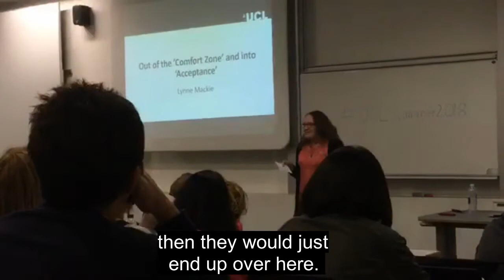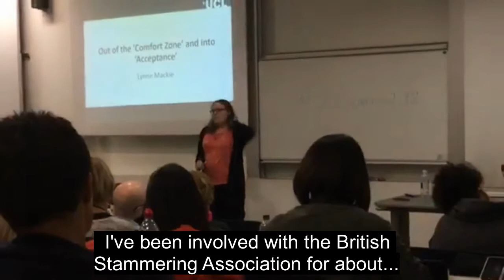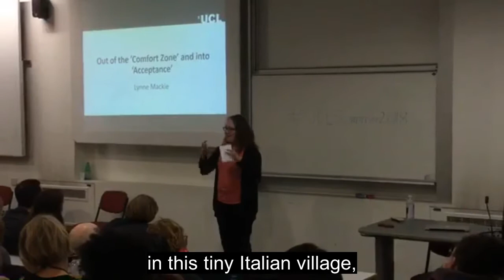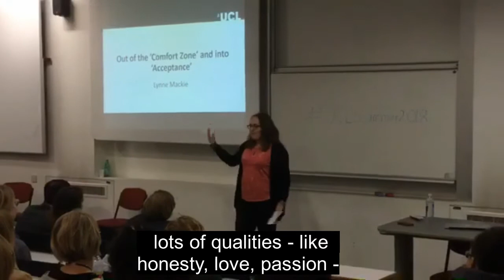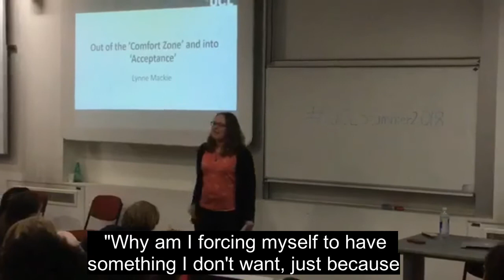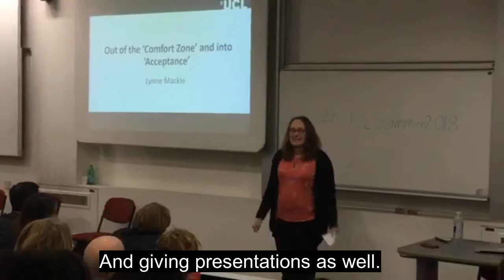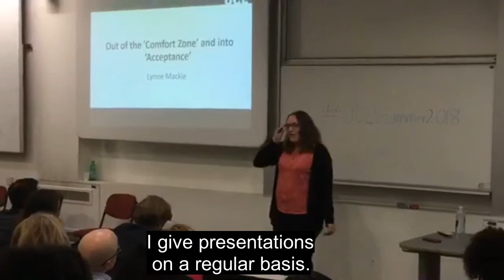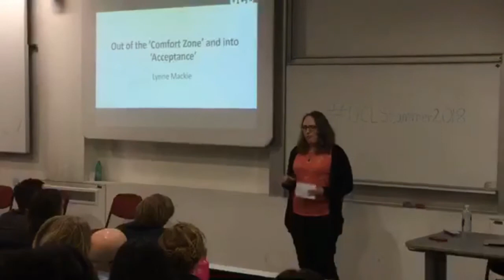Out of the 'Comfort Zone' and into 'Acceptance' - UCL ISAD 2018 Presentation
My presentation at University College London for International Stuttering Awareness Day 2018. Due to the dodgy volume (this was live streamed from an iPad on the day), I've added embedded subtitles. Enjoy!

Let me know what you'd like to see from the channel!

Artwork by @sokodraws
Logo by Stephen Wess